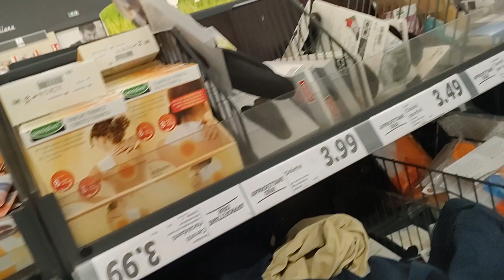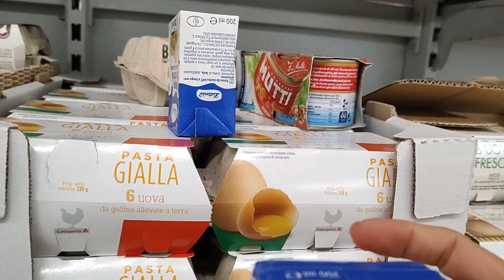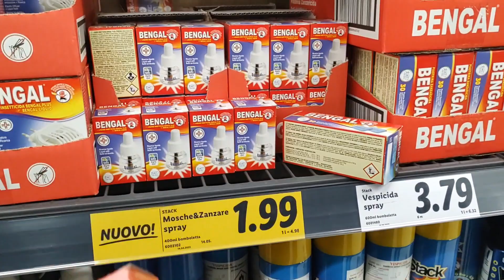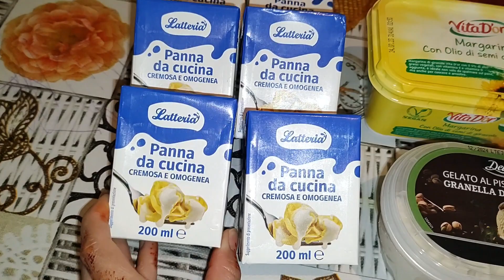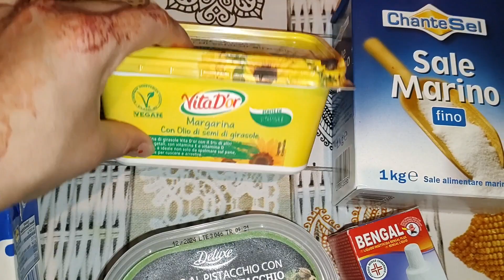ঈদের পর প্রথম Lidl এর বাজার করতে গিয়ে কি না পেয়ে হতাশ হলাম??bd banglavlog dailyvlog Vlog-27